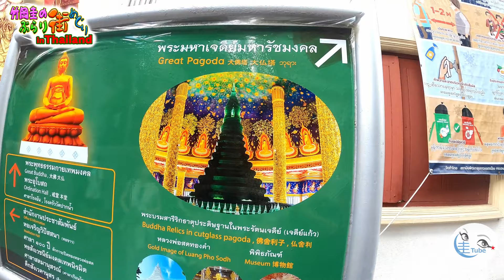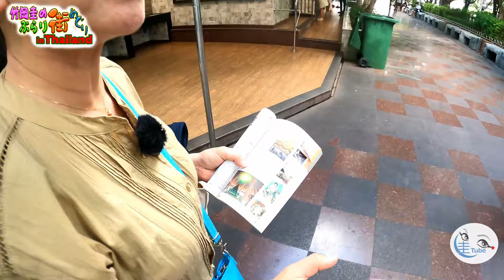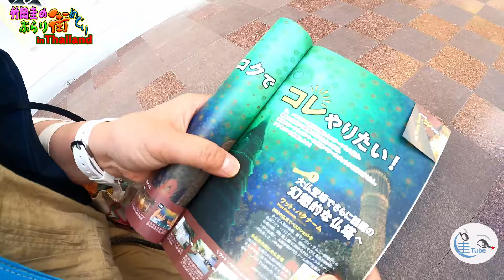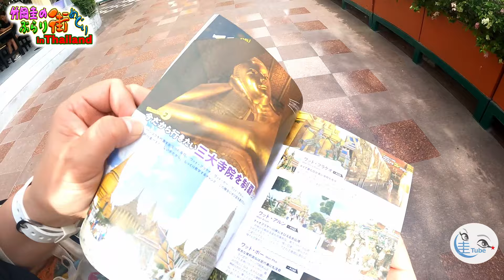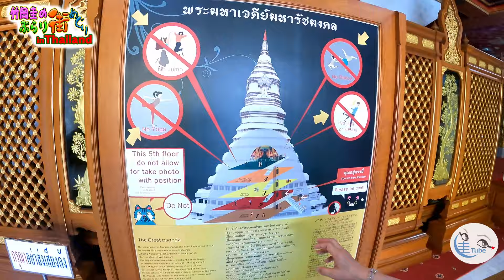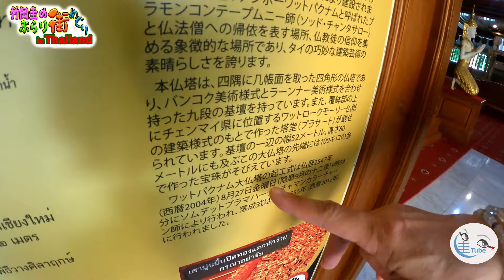竹岡 圭のぶらり街めぐり in タイ〜「ワット・パークナム」に参拝！〜【TAKEOKA KEI in Thailand】